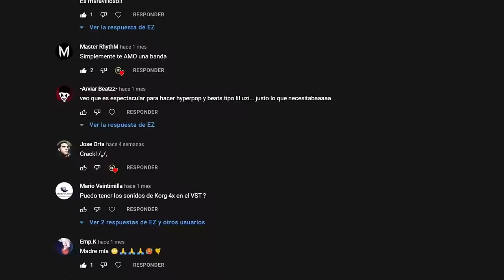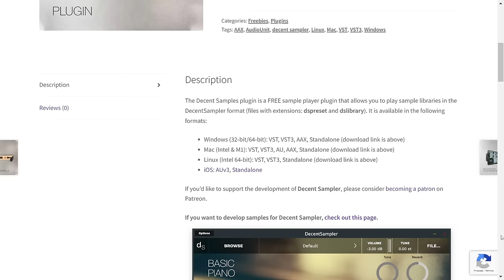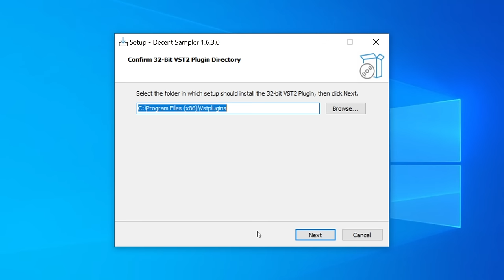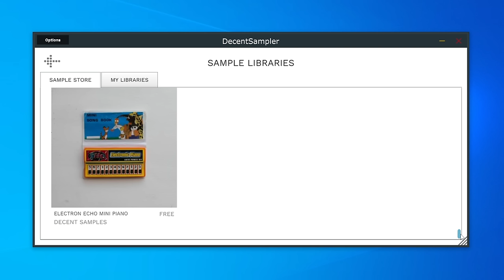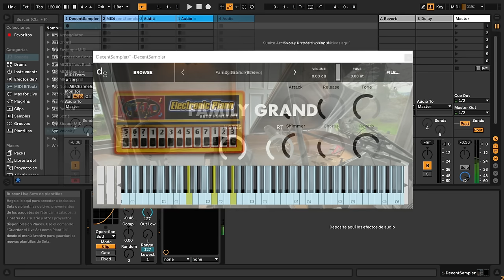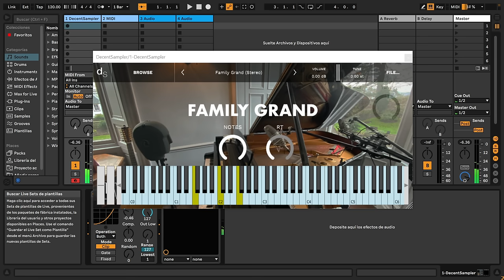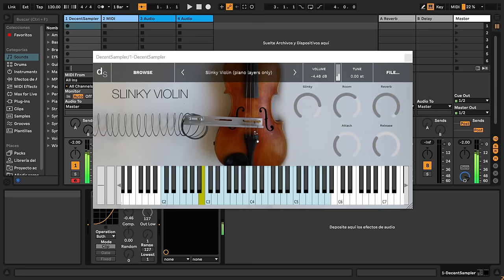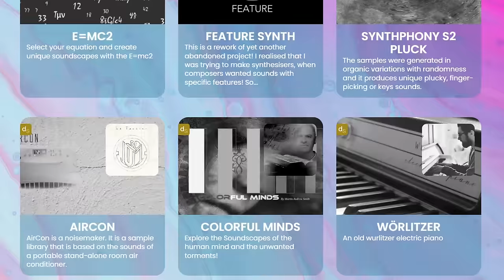Decent Sampler | Plugin GRATUITO con ¡MILES de SONIDOS! 🎹🔥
En este video hacemos una revisión del plugin Decent Sampler, un plugin que nos permite descargar miles de librerías, multiples sonidos, y es la mejor alternativa a Kontakt, ya que es completamente gratis y tenemos muchisimos recursos gratuitos. En este video te enseño a descargar Decent Sampler, y hacemos multiples demos.